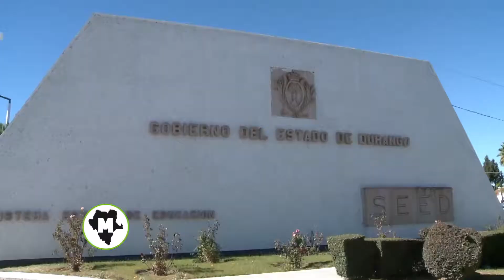Cae buena percepción de Gobierno Estatal: Gerardo Villarreal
La percepción ante la sociedad del Gobierno Estatal cae por el mal desempeño de secretarios, expresó el diputado Gerardo Villarreal.